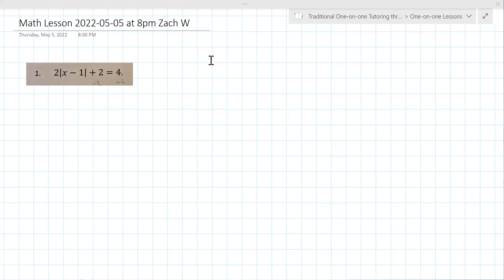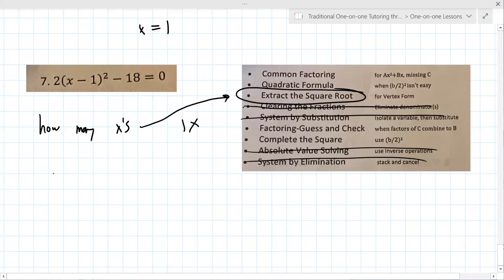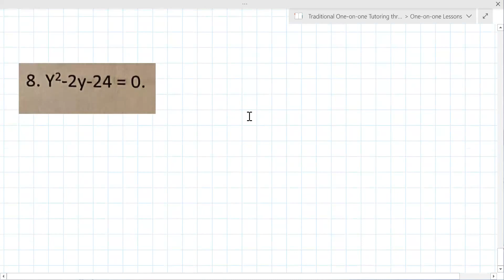High School Algebra 1 Lesson [2022-05-05 at 8pm MST Zach W]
This lesson focused on solving quadratic equations through the methods of factoring, greatest common factoring, and quadratic formula. It also covered how to solve linear equations with fractions, systems of equations through substitution and elimination as well as absolute value equations